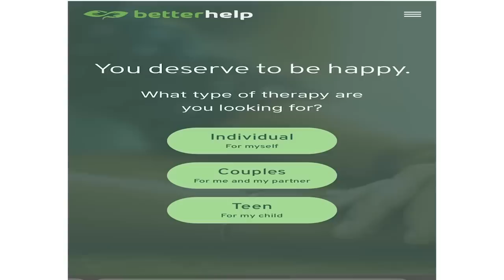7 Habits of HIGHLY MASCULINE Women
7 Habits of HIGHLY MASCULINE Women (Updated)... In this dating, love, and relationship advice video, I will give you the 7 habits of a highly masculine woman you should look out for when dating. These habits of highly masculine women can show up on first dates, online dating, or somewhere in the dating process. Take heed to this dating advice and watch to the end to learn more about highly masculine women.

Highly masculine women can possess an unwavering sense of confidence. Despite societal pressure to conform to gender roles, masculine women are steadfast in breaking the mold of gender roles and forging their own paths.

If you are asking any of the following questions or searching for:
- 7 habits of highly masculine women
- Masculine woman
- Masculine women
- Masculine energy
- Online dating
- How to be more feminine
- Signs she's a masculine woman
- Healing masculine energy
- Masculinity
- Relationship coach for women
- Relationship expert
- Relationship coach

I hope you enjoyed my video "7 Habits of HIGHLY MASCULINE Women"

Watch this dating advice video next, "Meeting The RIGHT MAN Gets Easier When You Do THESE 7 Things"